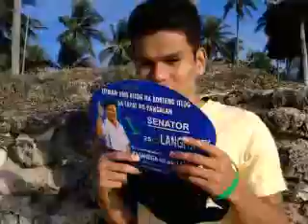trip sa sangi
hahaha. PALOG!